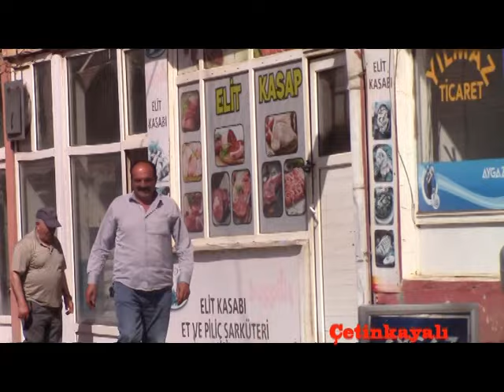21 06 2024 ÇETİNKAYADAN GÖRÜNTÜLER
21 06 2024 ÇETİNKAYADAN GÖRÜNTÜLER